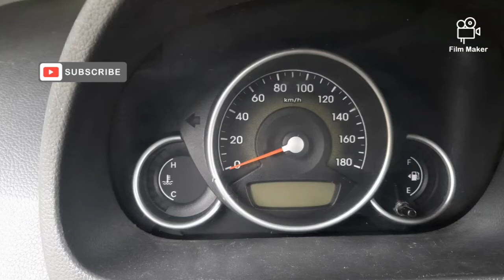PAANO MAG AYOS NG START RELAY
START RELAY